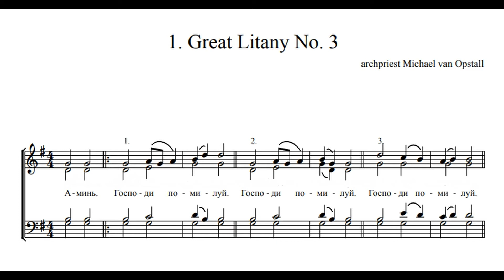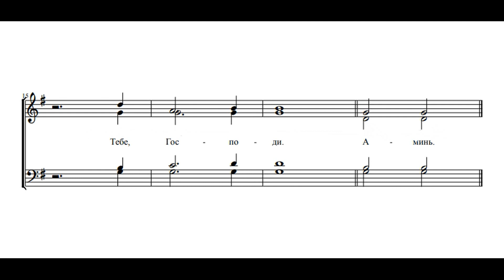прот. Михаил ван Опсталь - Великая ектения